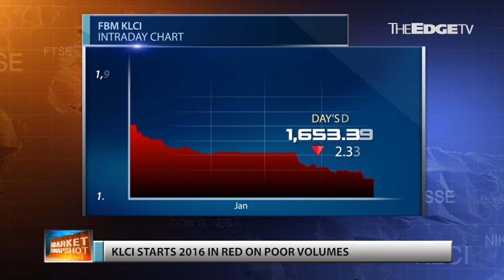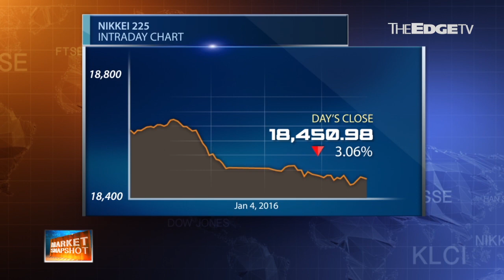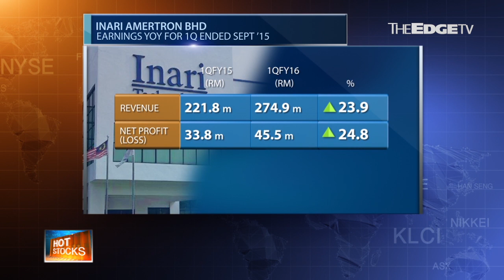MARKET MATTERS: Happy (Sad) New Year KLCI!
Nadia S Hassan and Sulhi Azman discuss how the KLCI saw red on the first trading day of 2016 and how China tripped over itself when it tripped its circuit breakers.

In Hotstocks, Inari Amertron Bhd was among the stocks on the export bandwagon that saw interest on this thin trading day. Export-linked stocks were the clear winners in 2015 in the face of the tanking ringgit, but will the trend continue?